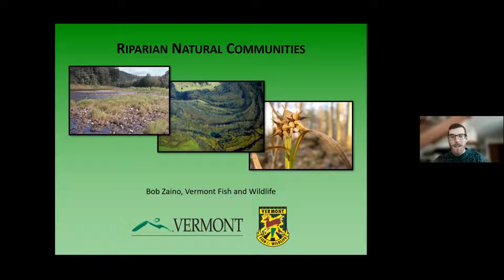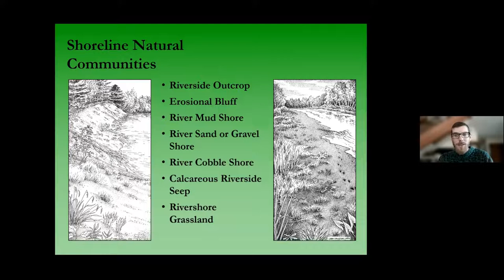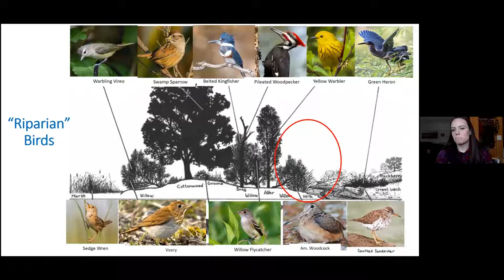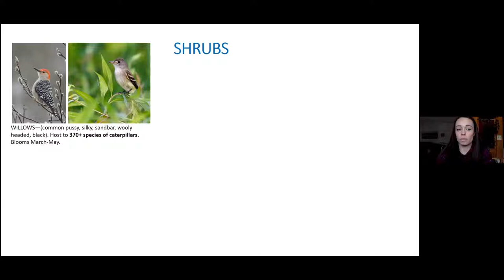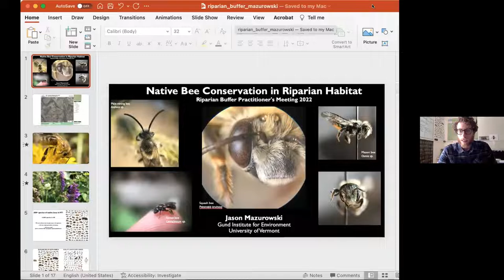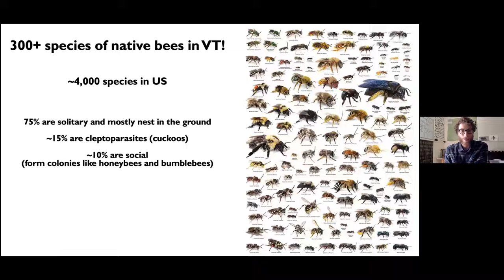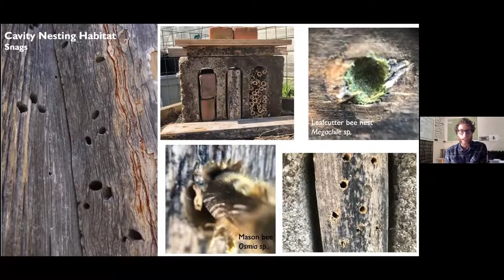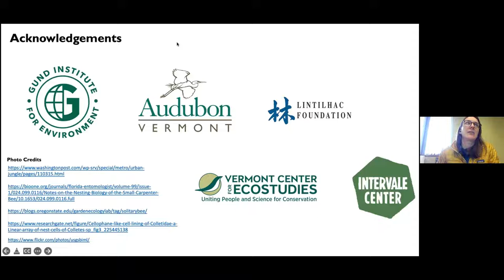2022 Riparian Buffer Practitioners' Meeting - Mar 30, Session 4 - Managing for biodiversity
Speakers:
Bob Zaino (Natural Community Ecologist, VTFWD)
Cassie Wolfanger (Conservation Research Fellow, Audubon Vermont & Lake Champlain Sea Grant)
Jason Mazurowski (Researcher & Adjunct Instructor, Gund Institute for Environment at UVM)